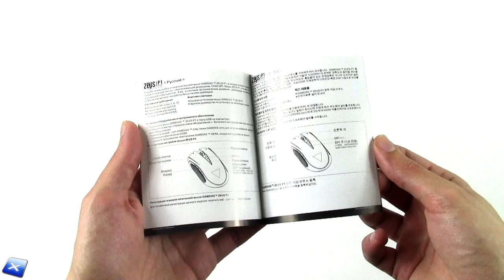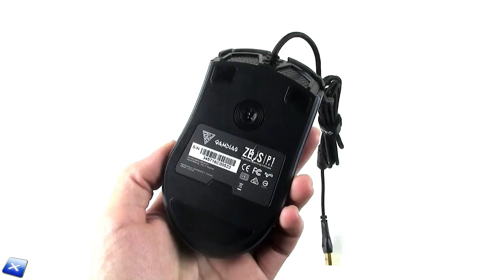[Unboxing ITA] GAMDIAS ZEUS P1 RGB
La nostra pagina Facebook e il nostro Gruppo Facebook:
Our Facebook and Facebook Group pages: